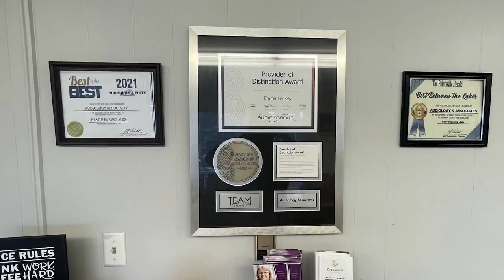New Ordinance Passed in Floyd County Concerning Trash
The Floyd County Fiscal Court has passed a new trash ordinance to help clean up the area.